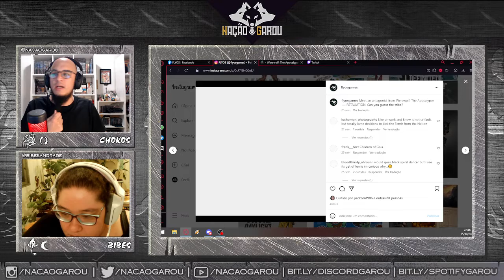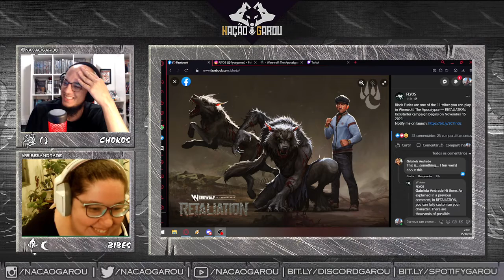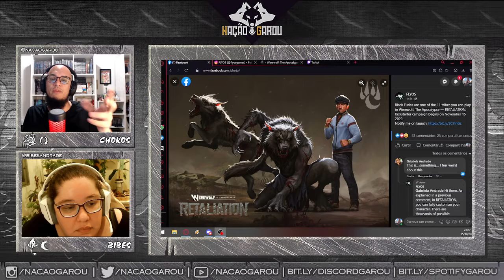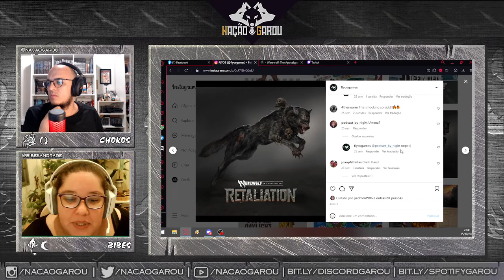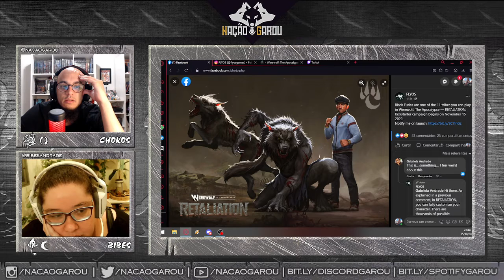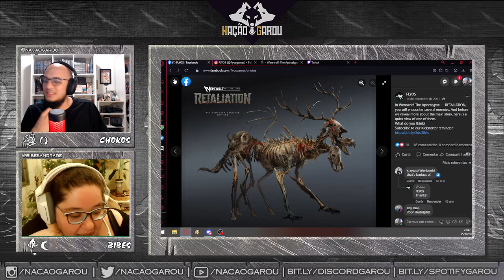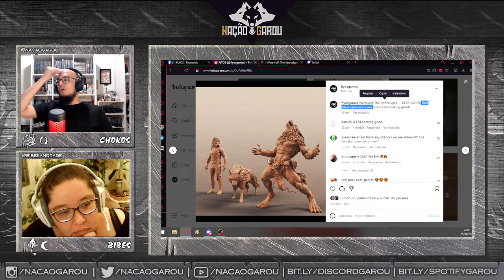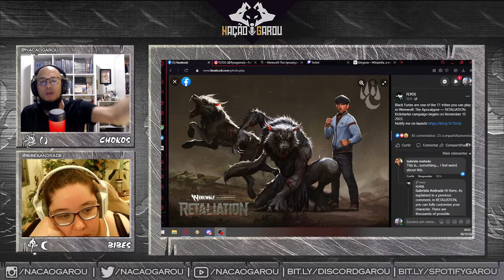Fúrios Negros? (Live Roxa #50)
Um uivo de saudação, lupinos, hominídeos e impuros! Mais uma notícia do W5 nessa semana e, portanto, mais uma live. Estariam os homens chegando até as Fúrias Negras nessa 5ª edição? Vamos de live!